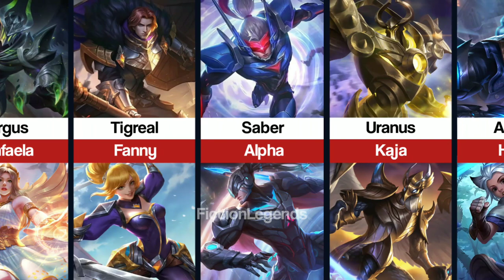ALL SIBLINGS IN MOBILE LEGENDS 2022 | BROTHER AND SISTER PAIRS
Comment if you have suggestions and recommendations